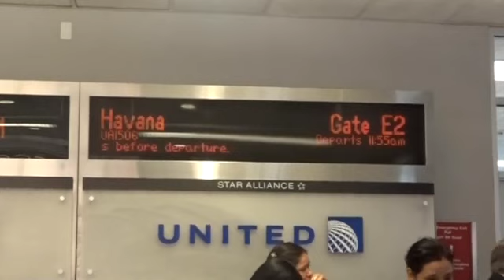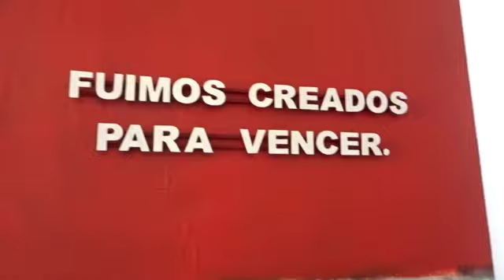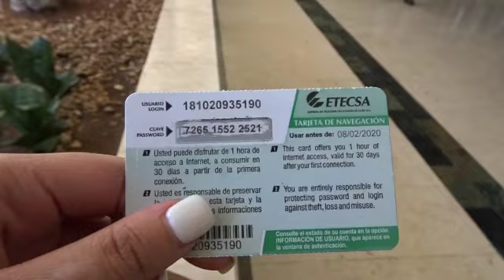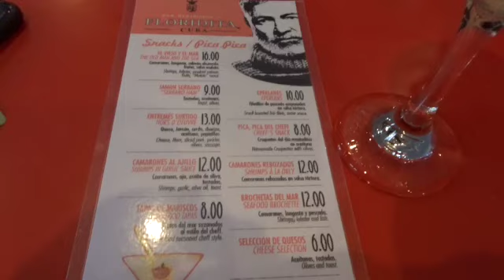SOLO TRAVEL VLOG | Cuba- Video Archives from 2019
Decided to finally put my videos together from Cuba! I loved my time in Cuba. Hope you enjoy and I hope this inspires you to give Cuba a visit when you can!